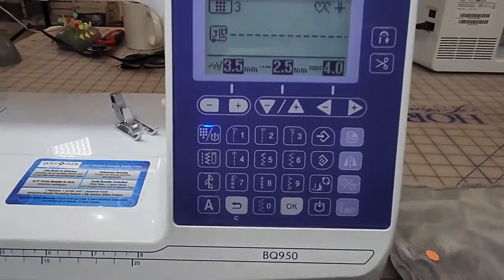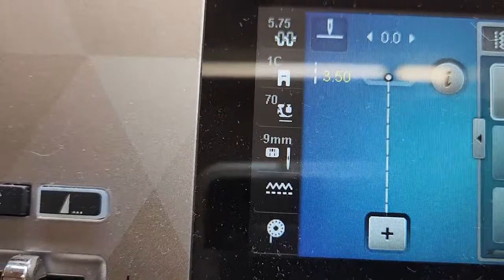Using a Walking Foot with Cuddle® Minky (Summer Sewing Shorts)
We've talked about cutting and pinning in our previous episodes, but this week we're taking it to the machine!

Join National Educator Teresa Coates for a brief introduction to sewing with Cuddle®, and she'll also give a comparison of the digital dual feed, walking foot and the even feed system to see which works best for Cuddle®.